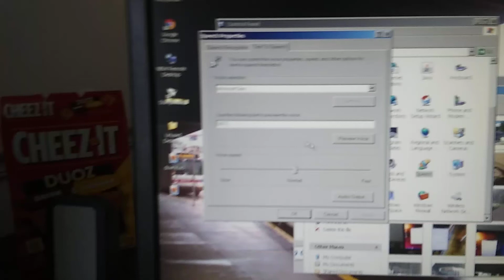SEPTA bus 5857 passing by.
Side ad for we buy any car.com.